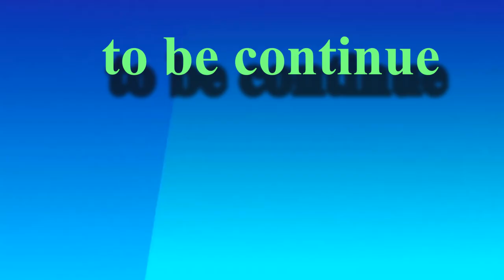TIKTOK ለላ ታረክ ውስጥ ገብቱአል || TikTok live funny victory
ሰሞኑን አነጋጋሪ የሆነው ብዙዎችን ያስቆጣው Ethiopia Tiktok Live ጉድ እንዲሁም ሌሎች አዝናኝ ቪዲዮዎች በሚገርም አቀራረብ

all TikTok challenge